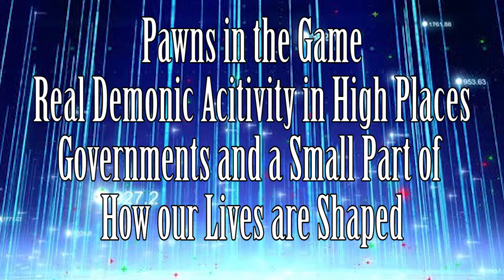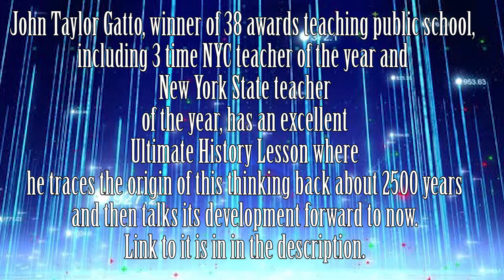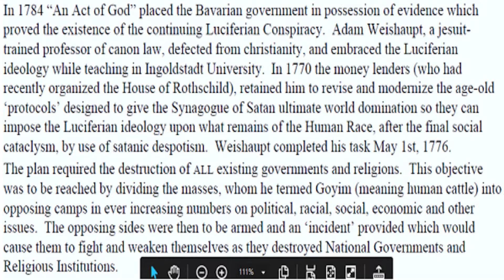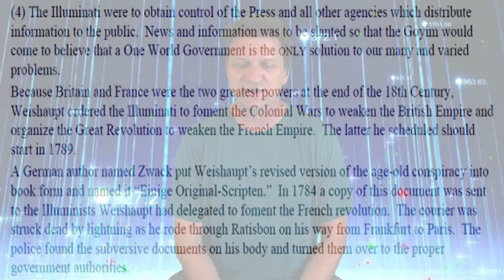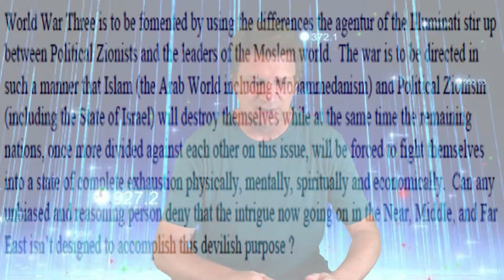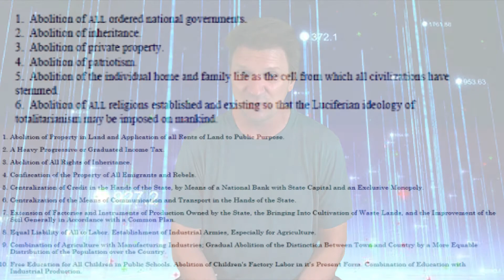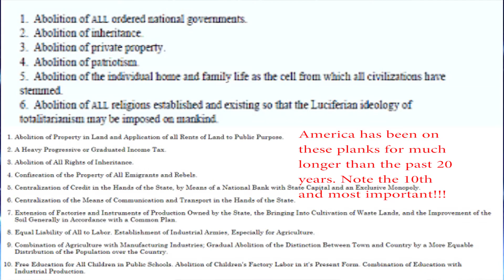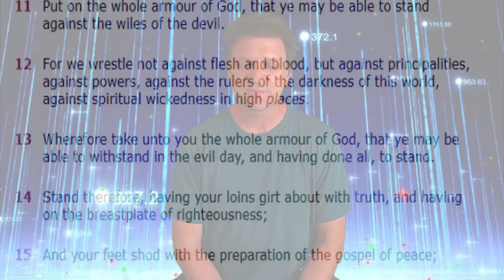Real Demons In High Places | Pawns In the Game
This video shares ideas from an amazing book that explains how the past 150 years of turmoil was planned. One can know that because it has happened just as explained in the book.
I hope you enjoy and share. Thank you for taking the time to watch.